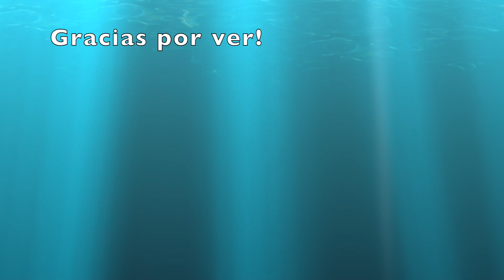MI COLECCIÓN DE BASES DE MAQUILLAJE, POLVOS Y CORRECTORES!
Chicas aqui les dejo mi ultimo video en la serie de colección de maquillaje, se los desglose en diferentes videos para mostrarles todo lo que tengo!
Espero este video les guste!